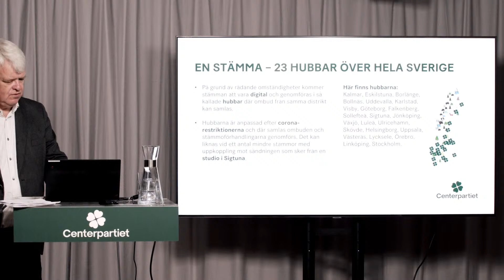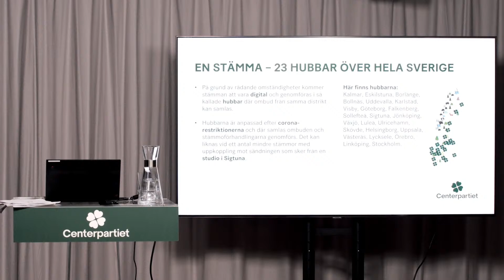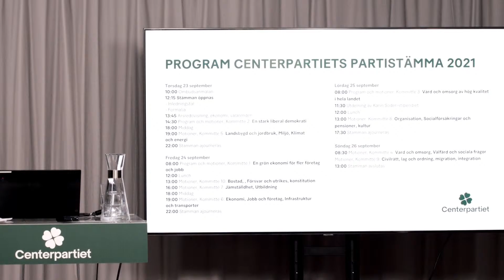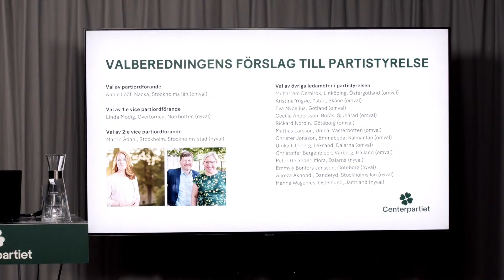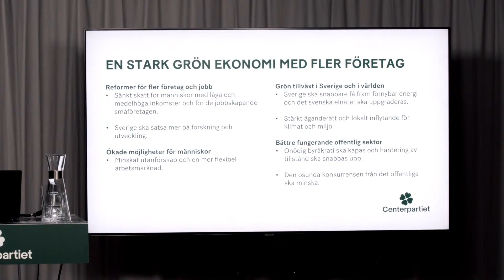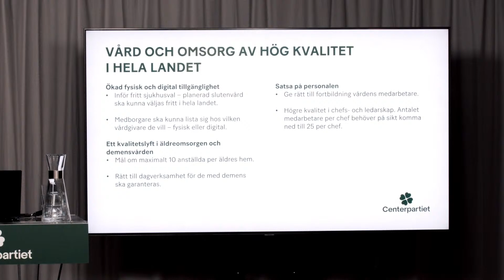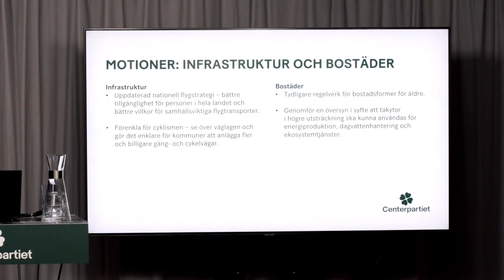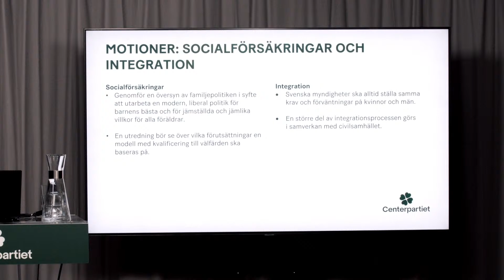Pressträff med Michael Arthursson